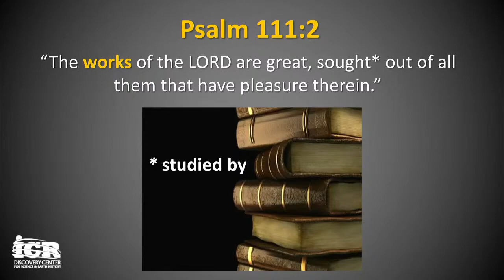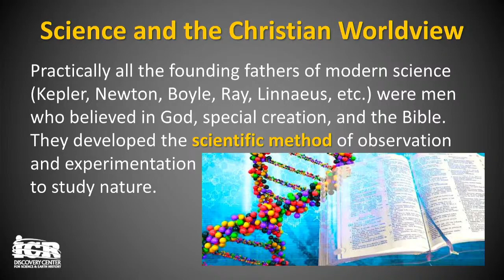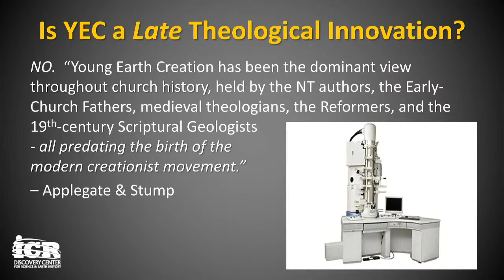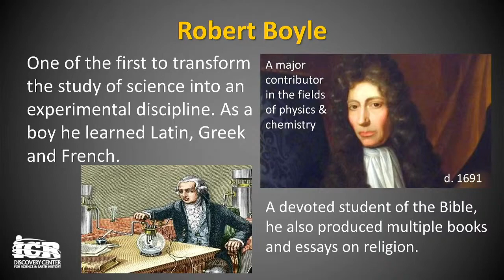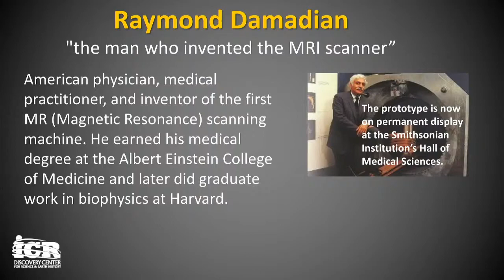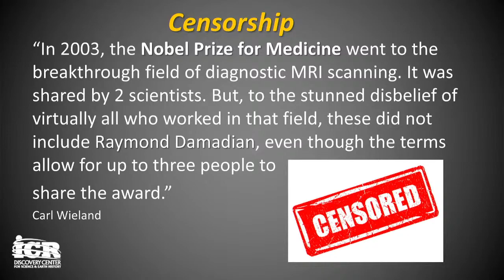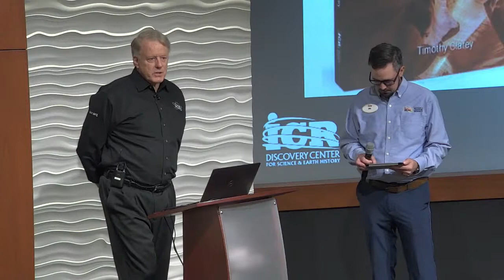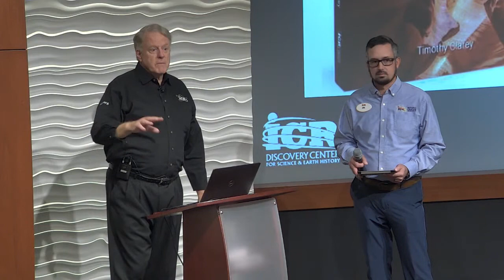The Founders of Science | Dr. Frank Sherwin D.Sc. (Hon)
Dr. Frank Sherwin discusses some prominent founders of science.